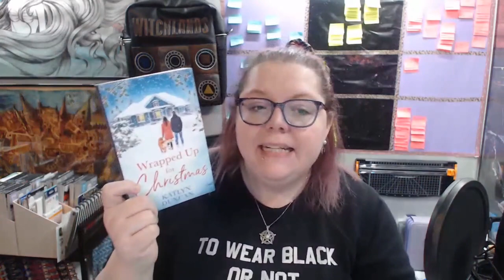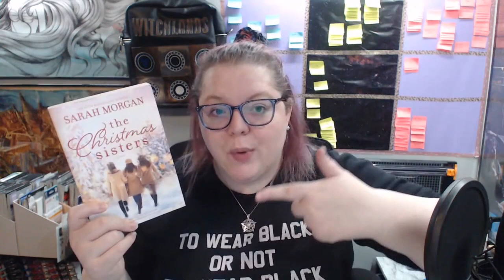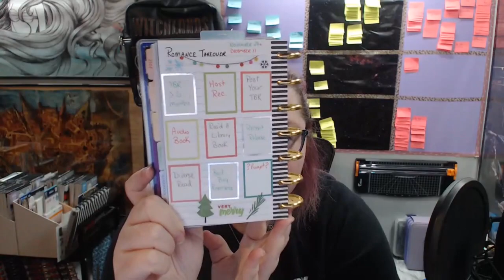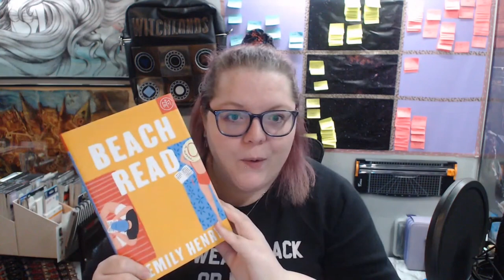Upcoming Readathon TBR's | TisTheSeasonAThon | Romance Takeover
It's readathon TBR time! I've got a couple happening during the same two weeks span so here's hoping I can get to 13 novel-sized books in 13 days. Bwahahahahahahaha

TisTheSeasonAThon Links
Dates - November 30- December 6
Prompts -
1. Read a holiday-themed book
2. Read a book you meant to get to this year but didn't
3. Read a book with lights on the cover
4. Read a diverse book
5. A cozy read
Extra/Bonus: Read the group book| In a Holidaze by Christina Lauren

Next Live Productivity Sprints - November 27th @8pm EST
Next Authortube Chat - December 16th @6:30pm EST - Kate's channel.
Current Authortube Chat book club pick - Meet Cute: Some People Are Destined to Meet